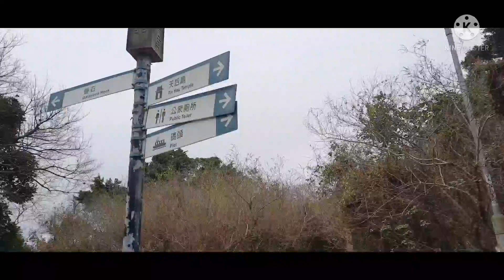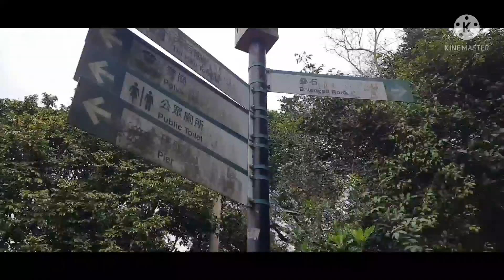NATURE VIEW OF TAP MUN ISLAND /ADVENTURE